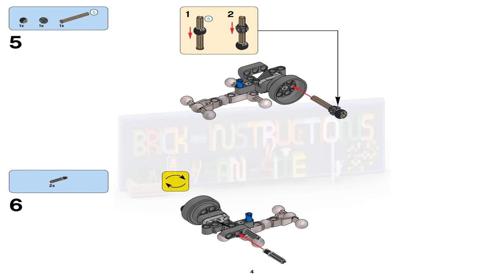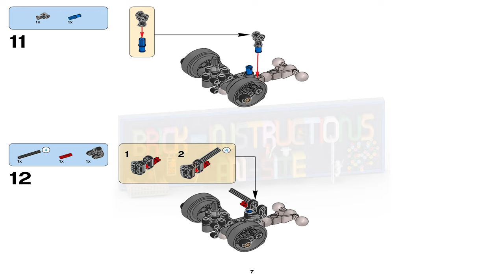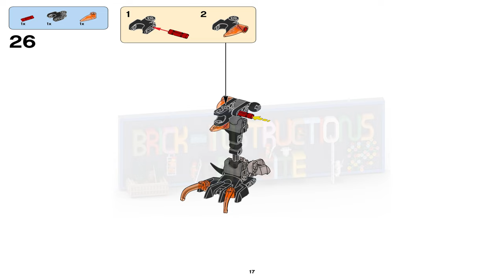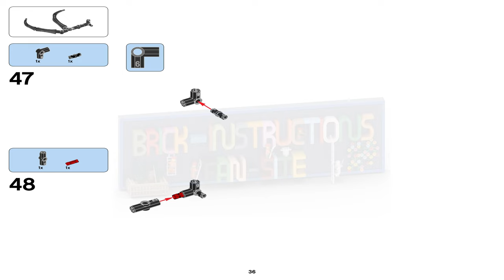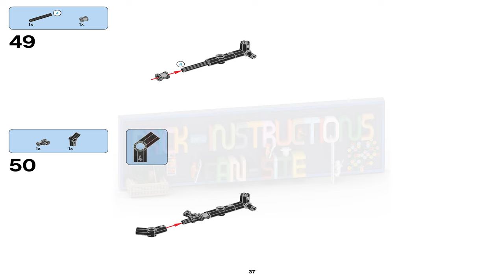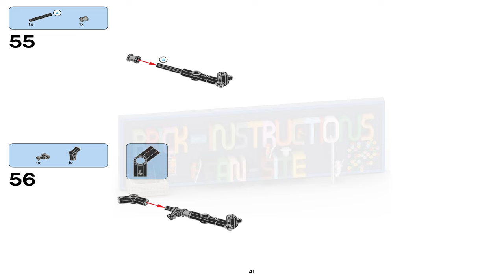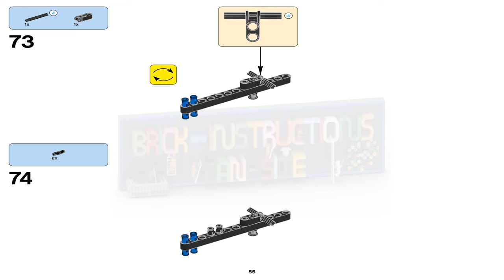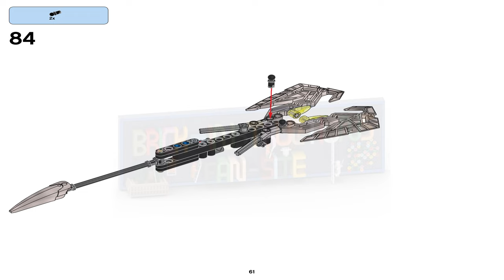LEGO instructions - Bionicle - 70794 (Skull Scorpio) + 70795 (Mask Maker vs. Skull Grinder)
This LEGO set belongs to the Bionicle series